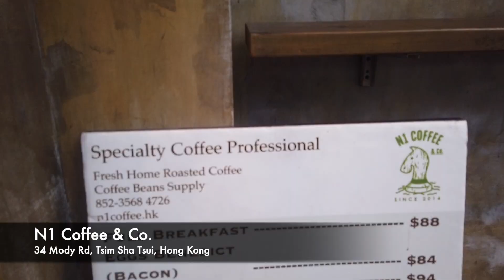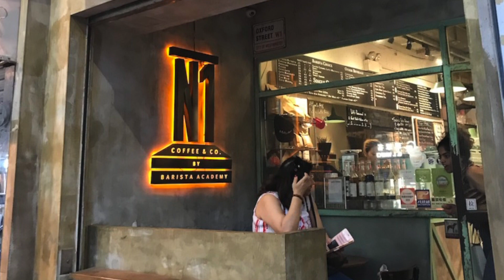ยืนหนึ่ง! N1 Coffee & Co. ร้านกาแฟฮ่องกงที่มีทั้งกาแฟดีและฟรี WiFi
Dorinku EP.3 มาแล้ววว ยังคงอยู่กับที่ฮ่องกงเช่นเคย ครั้งนี้พาไปแวะร้านกาแฟสัญชาติฮ่องกงแท้ ที่ยืนหนึ่งในย่าน Tsim Sha Tsui อย่าง N1 Coffee & Co. ร้านกาแฟที่ให้บริการพื้นที่สำหรับนั่งทำงานพร้อมฟรี wifi และอาหารไว้ให้บริการ ตัวกาแฟก็เป็นเมล็กที่คั่วเอง เบลนเอง รสละมุนละไม ราคาเมล็ดก็เอื้อมถึงได้ สามารถซื้อกลับมาเป็นของฝากกันได้ นอกจากนี้ในร้านก็ยังมีของที่ระลึกแบรนด์ของทางร้านจัดจำหน่ายให้คุณได้เลือกช้อปกันเพลินๆ

ใครมีโอกาสมาฮ่องกงอย่าลืมแวะมาลองชิมกาแฟชิลๆ ที่ N1 Coffee & Co.
พิกัด : No.34 Mody Road, Tsim Sha Tsui, Hong Kong